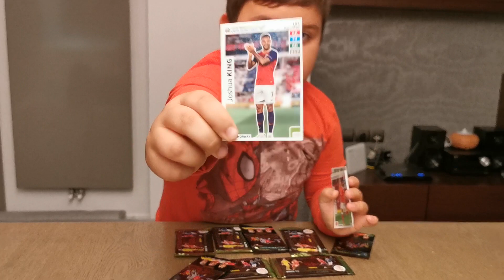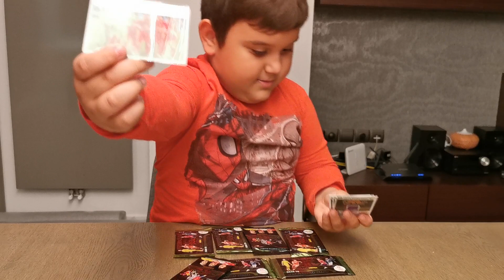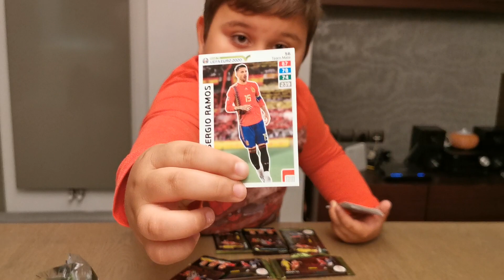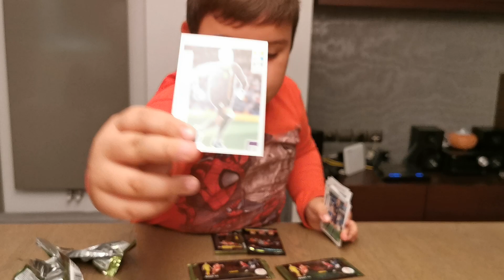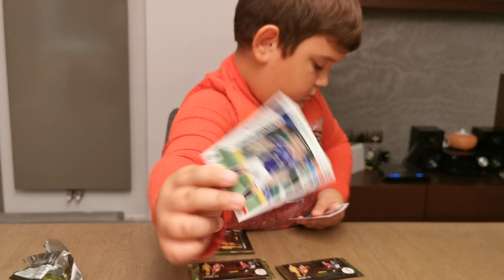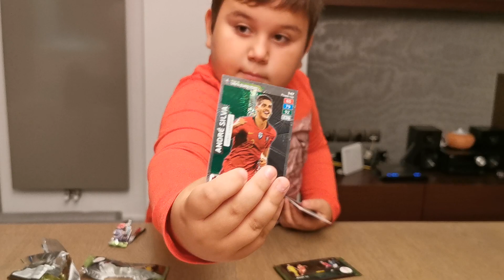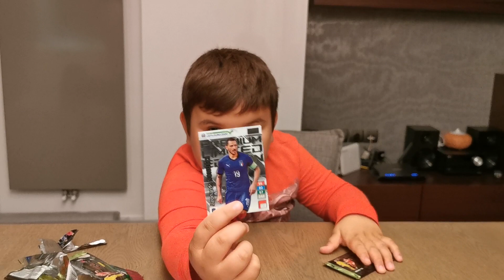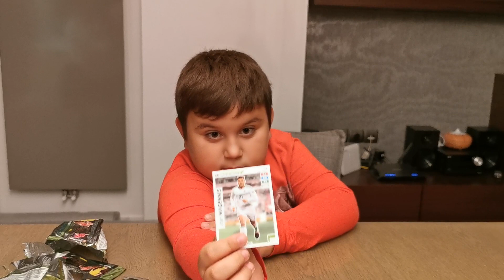ΑΝΟΙΓΟΥΜΕ ΤΑ ΠΙΟ ΑΚΡΙΒA ΦΑΚΕΛΑΚΙΑ ΠΟΥ ΥΠΑΡΧΟΥΝ!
Φακελάκια με ποδοσφαιριστές από την Ελβετία! ΕURO 2020